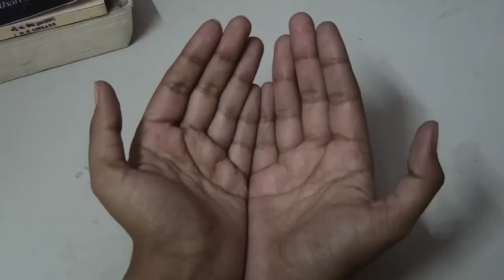SYMMETRY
A movie about obsession with symmetry. my first movie at IDC, IIT Bombay...